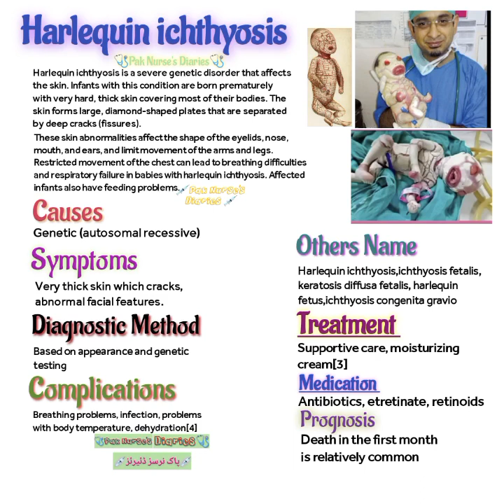Harlequin Ichthyosis/causes/Symptoms/Diagnosis/Management[Lecture for Medical and Nursing students]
Harlequin Ichthyosis by PND Nursing Lectures